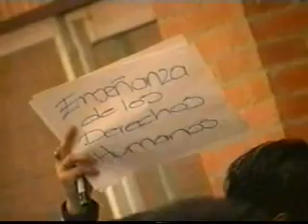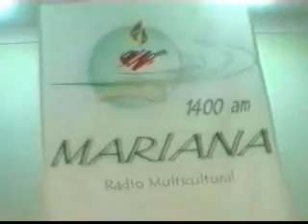Agustinos - Colombia 2012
Videoclip Promocional de la Orden de San Agustín en Colombia